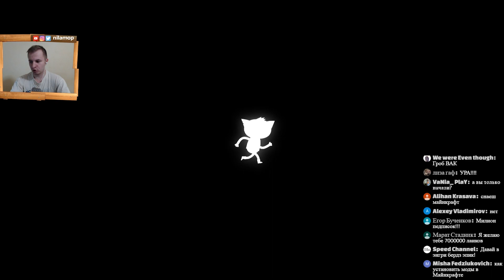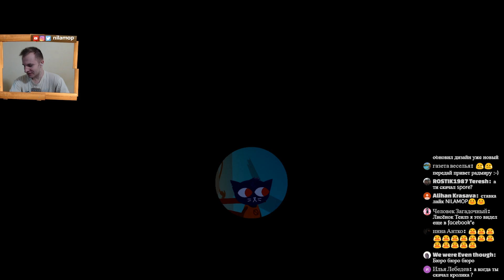№741: ВЕЧЕРИНКА У КОСТРА КОГДА КОТЕЙКА НАПИЛАСЬ(Night in the Woods)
Отправились значит мы в Night in the Woods на вечеринку, в лес, у костра пить пиво. Что-то Мэй не расчитала, и котейка напилась в зюзю, что было дальше, это жесть!!!:)